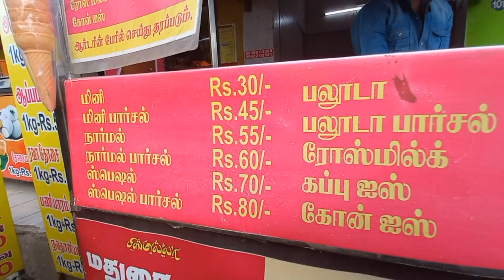Intercollegiate Competition Vlog Part 2🥹🏆 Thoothukudi to Madurai Fatima College❤️ SPRINGS 2K23🎉